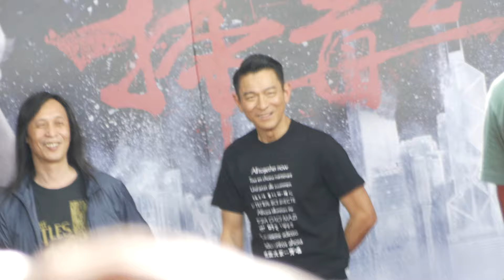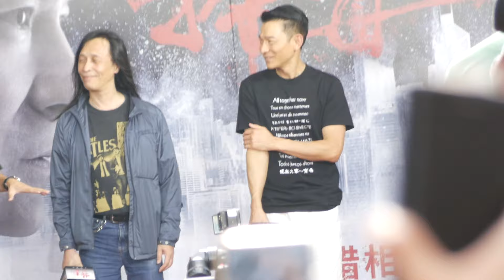劉德華宣傳電影(電影掃毒2西門町封街見面會)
在西門町武昌街